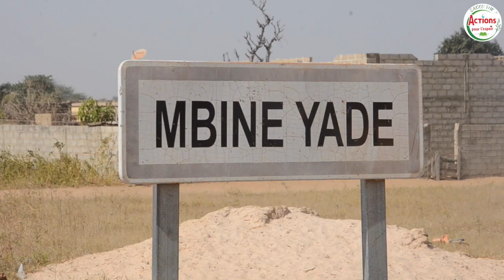SAKKU-YIW: LANCEMENT DU PUITSAZOUANI MOHAND, AU VILLAGE DE MBINE YADE REGION DE FATICK